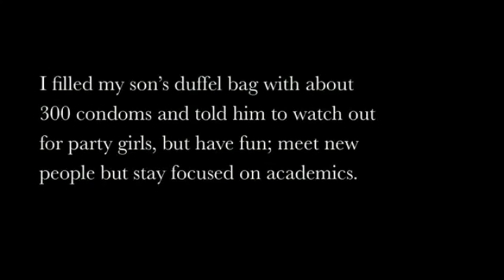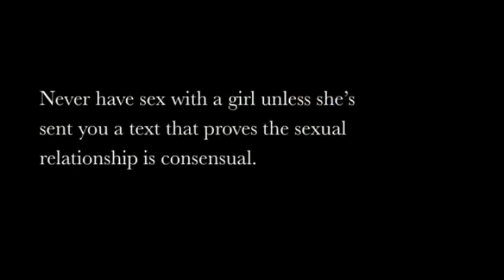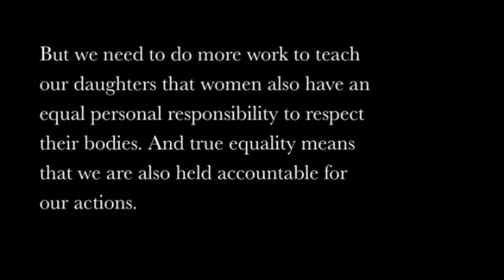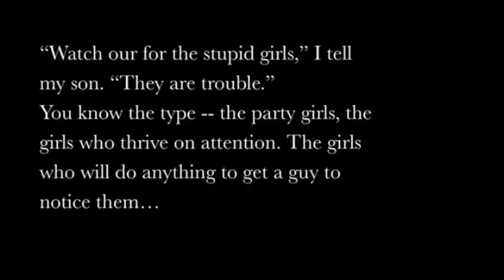The text is a lie!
Now i do know that undoomed has made a video on her and the original video has been removed however...this person pissed me off to the point where i can't help but just use the clips from undoomed to make my video responce to her. And trust me when i say this you will end up banging your head through tables to hear the amount of stupid this girl has to say.